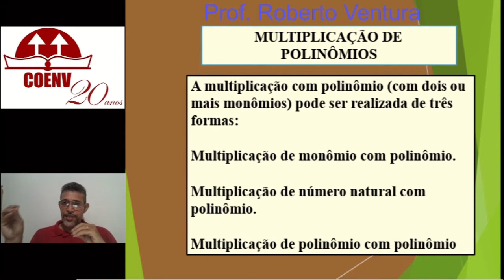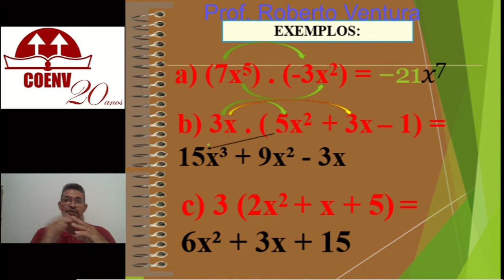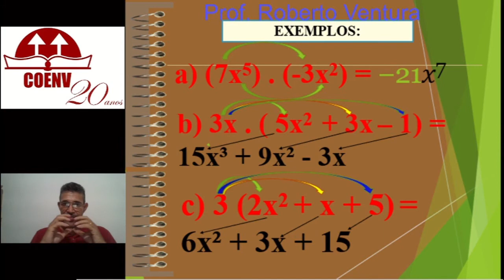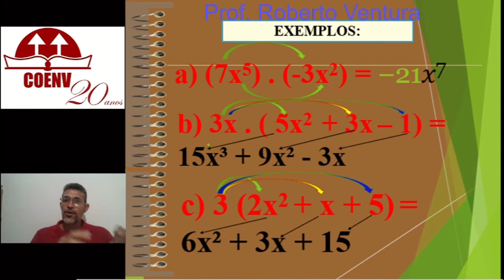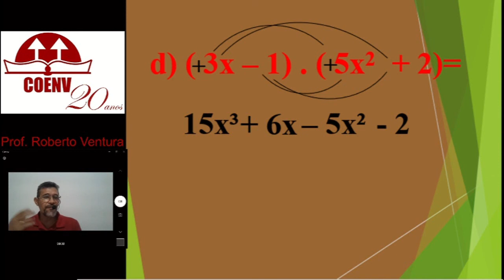8º Ano Multiplicação de Polinômios